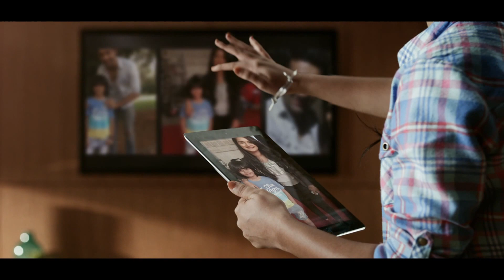Airtel Internet TV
Experience the Internet on the biggest screen in your home with Airtel Internet TV. Now stream Netflix & YouTube to your TV, cast content, download apps and do lots more.